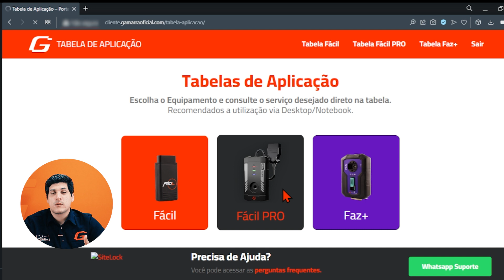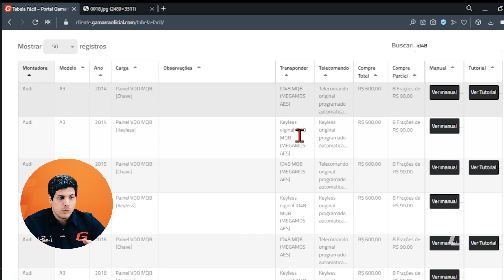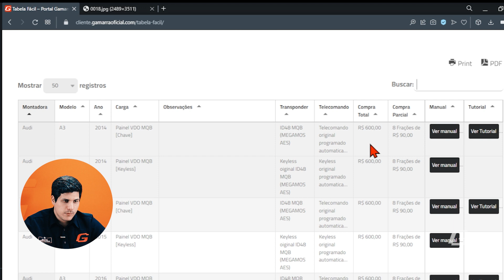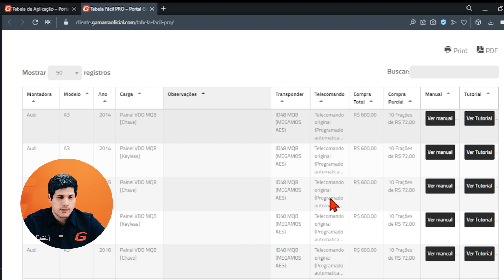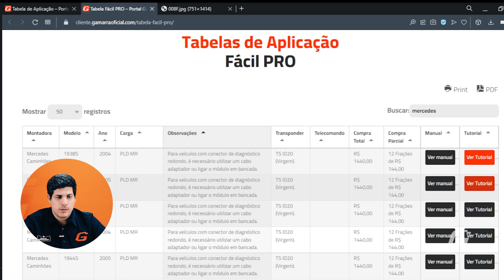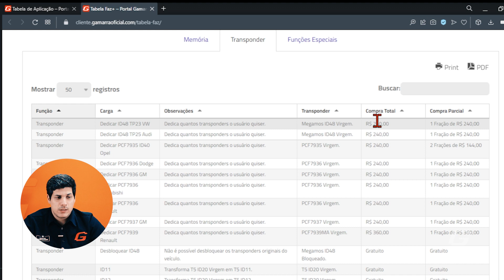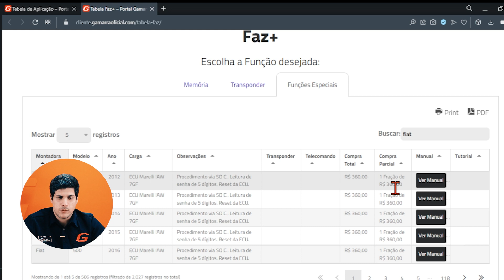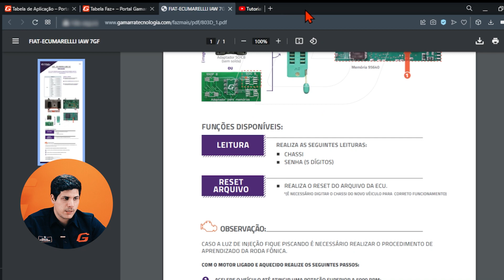Conheça a Nova Tabela de Aplicação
Neste vídeo você aprenderá a utilizar a nova Tabela de Aplicação dos nossos equipamentos para consultar todas as informações necessárias de forma rápida e fácil. Recomendamos que você acesse a tabela pelo computador para uma melhor visualização.

 *𝗩𝗮𝗹𝗼𝗿𝗲𝘀 𝗱𝗮𝘀 𝗿𝗲𝗰𝗮𝗿𝗴𝗮𝘀 𝗲𝘀𝘁𝗮̃𝗼 𝘀𝘂𝗷𝗲𝗶𝘁𝗼𝘀 𝗮 𝗺𝘂𝗱𝗮𝗻𝗰̧𝗮 𝘀𝗲𝗺 𝗮𝘃𝗶𝘀𝗼 𝗽𝗿𝗲́𝘃𝗶𝗼.

Índice do vídeo:
00:00 - Abertura
00:11 - Introdução
00:31 - Tabela Fácil
04:49 - Tabela Fácil PRO
06:50 - Tabela Faz+
11:51 - Dica do Mestre Codificador

📌Adquira já os produtos Gamarra e aumente suas opções de serviços.